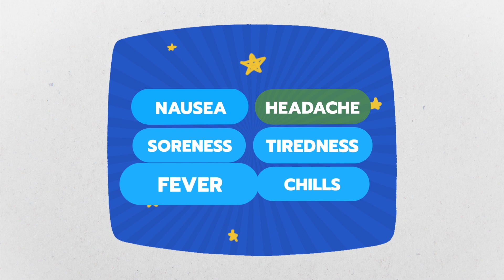COVID Vaccine Side Effects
Welcome to Community Unity, a video series answering your most asked questions about COVID-19 vaccines. In this episode, we explore: COVID Vaccine Side Effects.